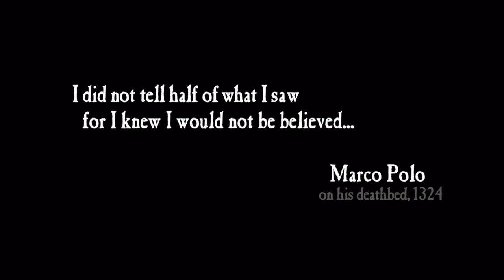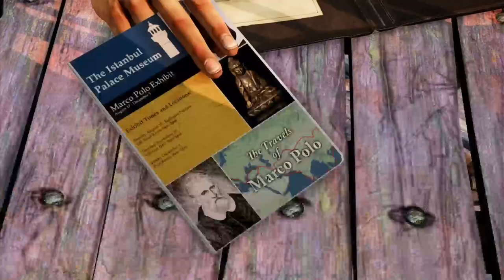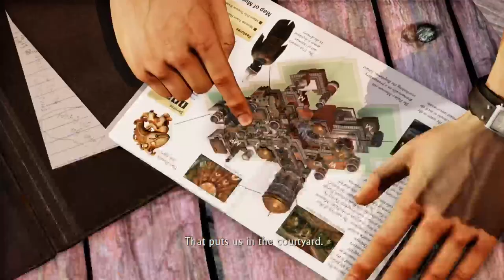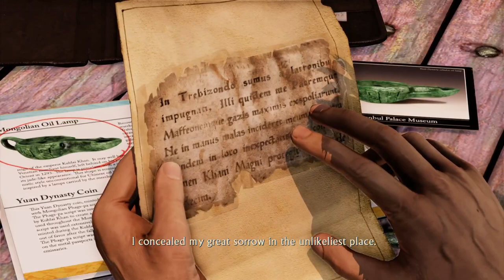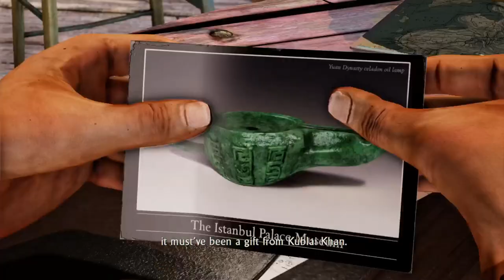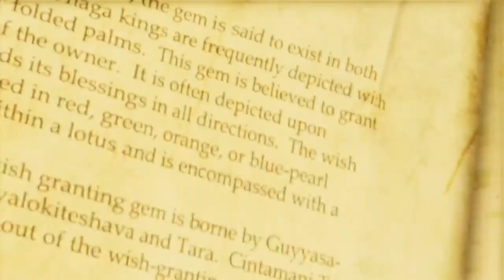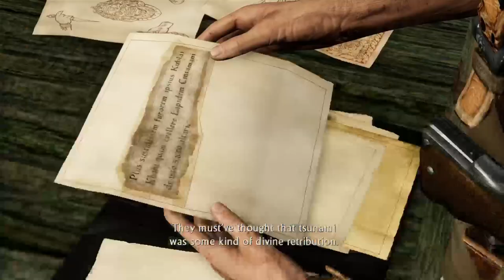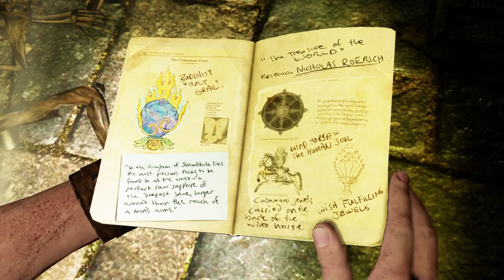Uncharted collection (among thives 2 ) walkthrough 1 -5 part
It Really A Plain Channel That Ima Build Up Into a Great Channel That you Will Love and appreciate..
Have Fun And Let Enjoy The Content I Put Up.. Until i get a camera ima game but i work on cars during the day game during the night

like my content.. It Would Really Help Me Out Alot..

My Goal I hope I can Meet
100=
500=
1000=
5000=
10000=
50000=
100000=
500000=
1000000=

Hope all your wonderfull people have a great day.